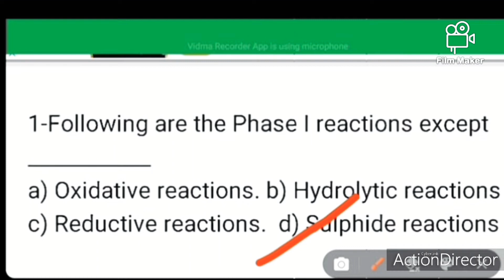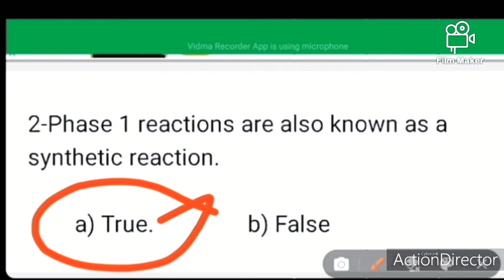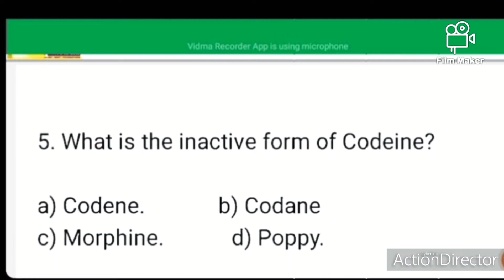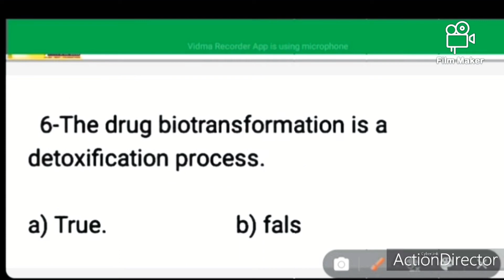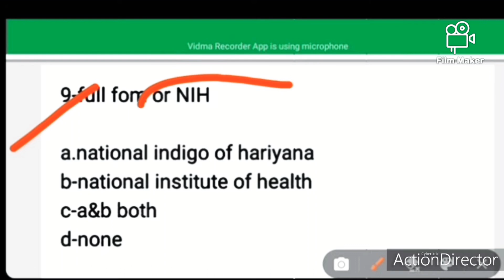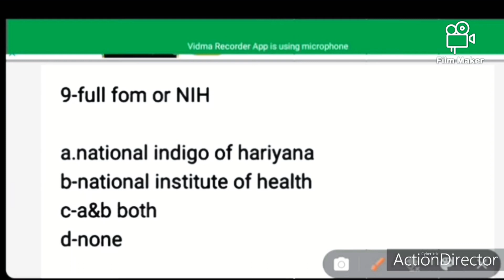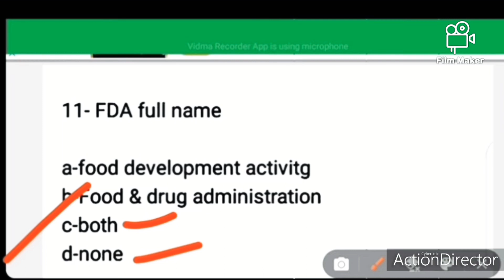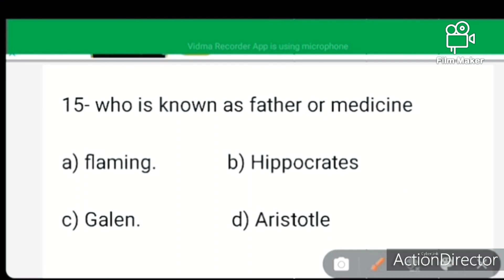medicinal mcqs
medicinal chemistry mcqs
b.pharma 4th semester
topic drug metabolism and hisfory
thanks.